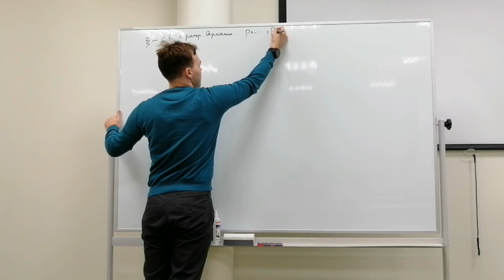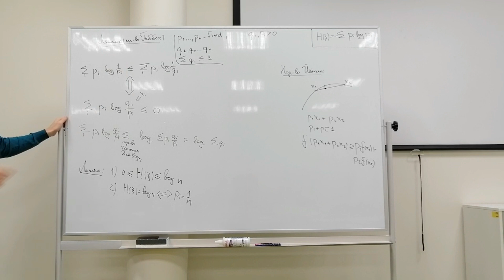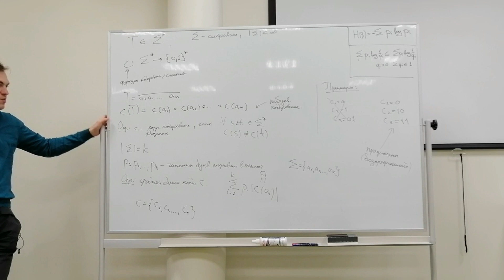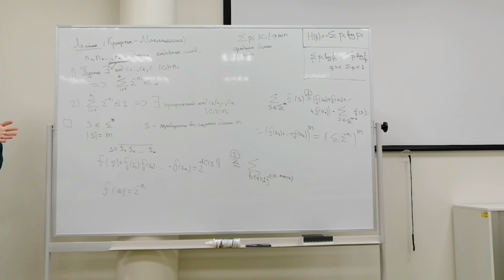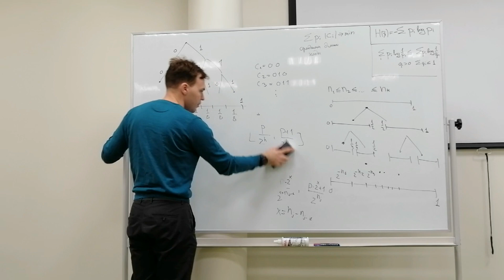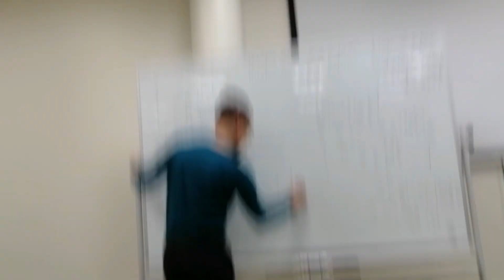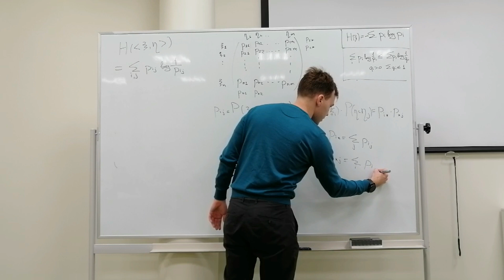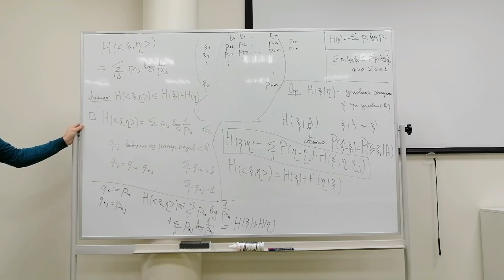Теория информации 2. Энтропия.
Лектор: Игнат Колесниченко

0:00:18 Энтропия Шеннона
0:05:13 Лемма о минимальном и максимальном значениях энтропии
0:07:12 Неравенство Гиббса
0:13:28 Доказательство леммы
0:18:00 Задача о побуквенном кодировании
0:23:47 Суффиксные и префиксные коды
0:28:45 Лемма Крафта-Макмиллана
0:51:15 Теорема о средней длине кода
0:58:51 Код Хаффмана
1:11:57 Энтропия совместного распределения
1:23:57 Условная энтропия

Снимал и монтировал: Артём Сапожников